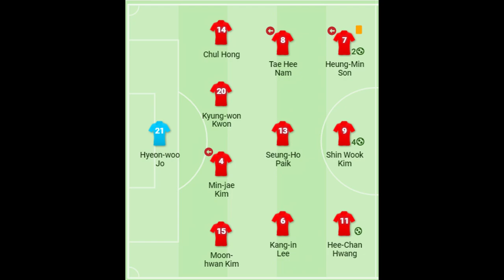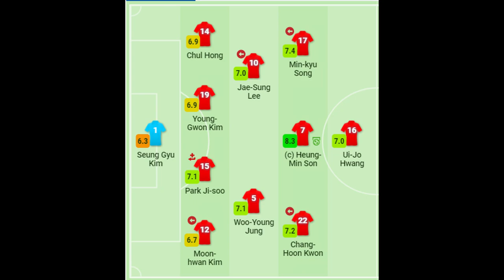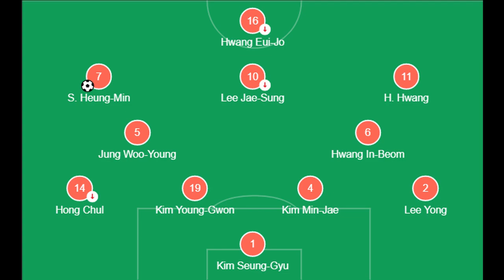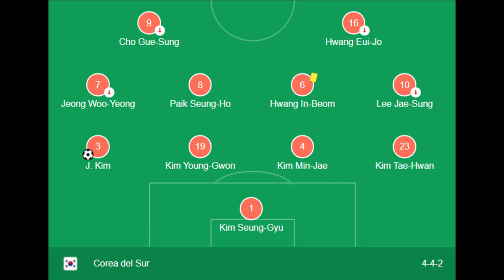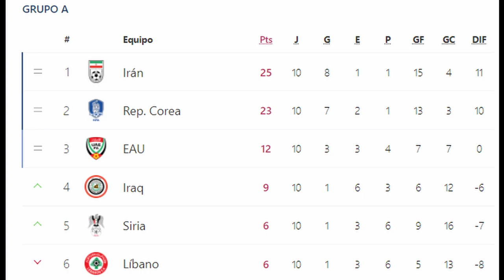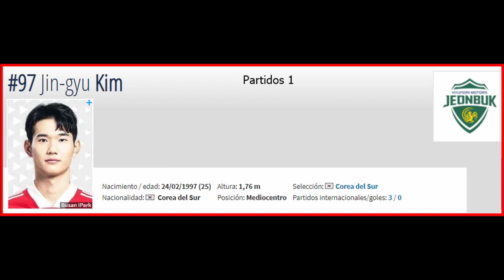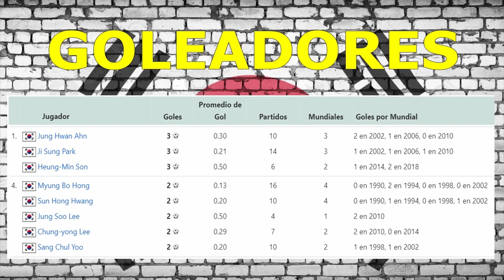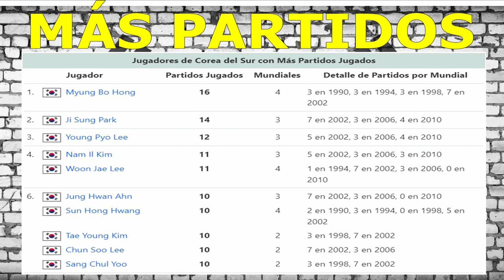QATAR 🇶🇦 2022 - COREA DEL SUR 🇰🇷 clasificado - 🇰🇷 한국은 QATAR 2022 🇶🇦 참가 자격을 얻었습니다.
Corea del Sur 🇰🇷 clasificó a Qatar 2022 y será su participación número 11.

En la Segunda Ronda de las Eliminatorias Asiáticas, Corea del Sur salió campeón del Grupo H y clasificó a la Tercera Ronda.

En la Tercera Ronda, salió subcampeón del Grupo A y con ello clasificó a Qatar 2022.

Sus partidos fueron:

Segunda Ronda - Grupo H

Turkmenistán 🇹🇲 0 – 2 Corea del Sur 🇰🇷
Corea del Sur 🇰🇷 8 – 0 Sri Lanka 🇱🇰
Líbano 🇱🇧 0 – 0 Corea del Sur 🇰🇷
Corea del Sur 🇰🇷 5 – 0 Turkmenistán 🇹🇲
Sri Lanka 🇱🇰 0 – 5 Corea del Sur 🇰🇷
Corea del Sur 🇰🇷 2 – 1 Líbano 🇱🇧

Tercera Ronda - Grupo A

Corea del Sur 🇰🇷 0 – 0 Irak 🇮🇶
Corea del Sur 🇰🇷 1 – 0 Líbano 🇱🇧
Corea del Sur 🇰🇷 2 – 1 Siria 🇸🇾
Irán 🇮🇷 1 – 1 Corea del Sur 🇰🇷
Corea del Sur 🇰🇷 1 – 0 Emiratos Árabes Unidos 🇦🇪
Irak 🇮🇶 0 – 3 Corea del Sur 🇰🇷
Líbano 🇱🇧 0 – 1 Corea del Sur 🇰🇷
Siria 🇸🇾 0 – 2 Corea del Sur 🇰🇷
Corea del Sur 🇰🇷 2 – 0 Irán 🇮🇷
Emiratos Árabes Unidos 🇦🇪 1 – 0 Corea del Sur 🇰🇷

► Canción: BLACKPINK - Kill This Love [TMSC Remix]
▶️ Música proporcionada por Tu música sin copyright
▶️ Canción: KPOP SIN COPYRIGHT [Remix By TMSC]
▶️ Canción: Anna Yvette - Running Out Of Time